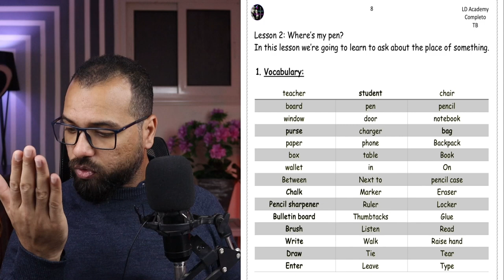ازاي اتعلم انجليزي - تعلم كلمات انجليزية تحتاجها في حياتك اليومية - الحلقة الثانية من المستوى صفر